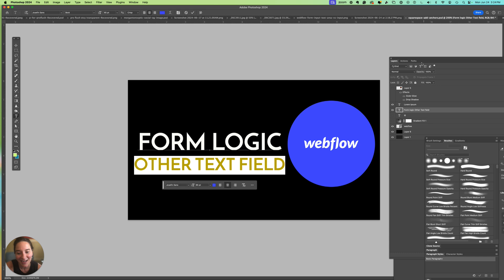PhotoShop: Eyedropper Tool Not Working? I bet this will work. Choose All Layers. (read description)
This short is a quick video for beginner designers frustrated when using the Photoshop eyedropper tool. If you're selecting a color and it's not changing, you likely have your Sample Dropdown set to something other than "All Layers." There are 5 options for sampling:
1) Current Layer
2) Current & Below
3) All Layers
4) All Layers No Adjustments
5) Current and Below No Adjustments

With your Eyedropper tool active, look to the top of your screen and change the Sample selection. This should allow you to sample the color you intended!